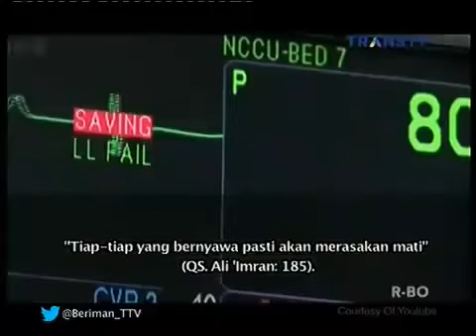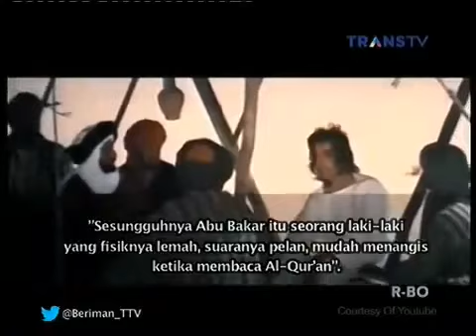Berita Islami Masa Kini - Kisah Wafatnya Rasulullah SAW